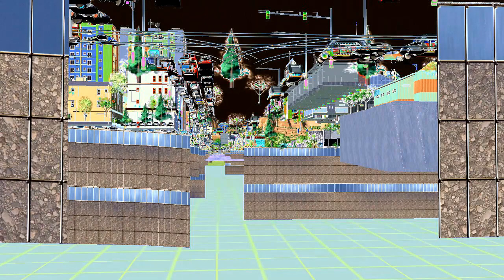Tambura Wave - Sitar Kruud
Recorded at Kruud Studios on July 2017